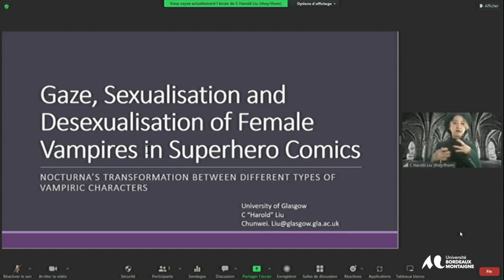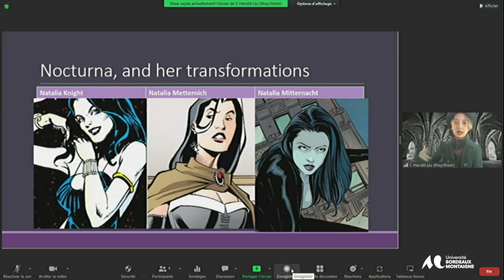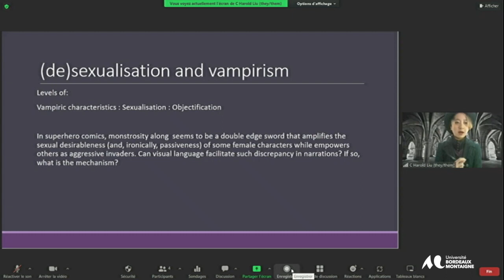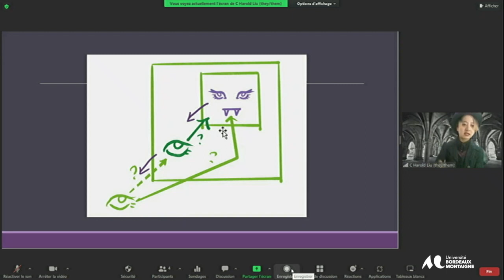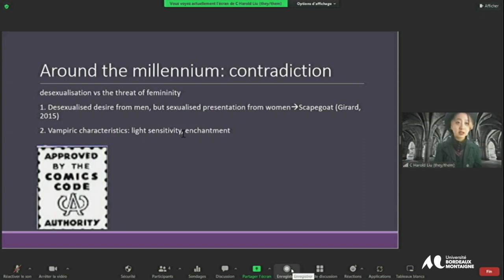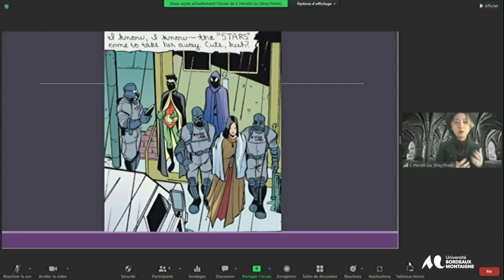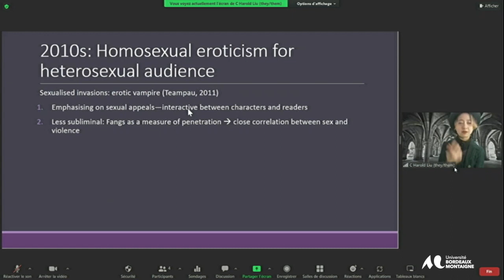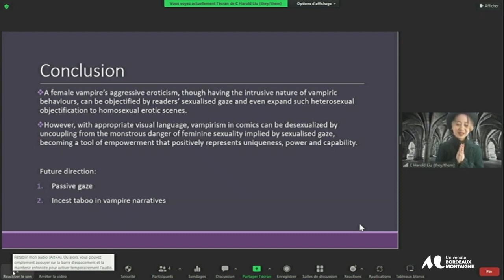Colloque international - Carmilla's sisters / Carmilla et ses soeurs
Embracing the popular
 Gaze, Sexualisation and Desexualisation of Female Vampires in Superhero Comics: Nocturna’s Transformation between Different Types of Vampiric Characters
Chunwei Liu